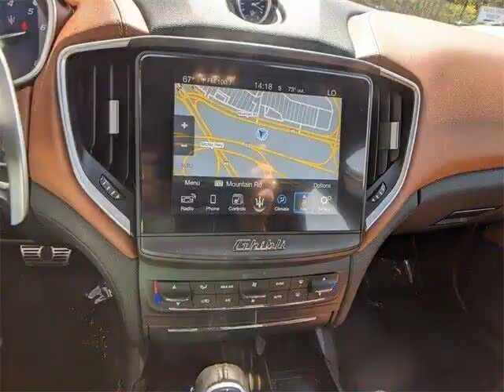Maserati Ghibli '2017 for sale